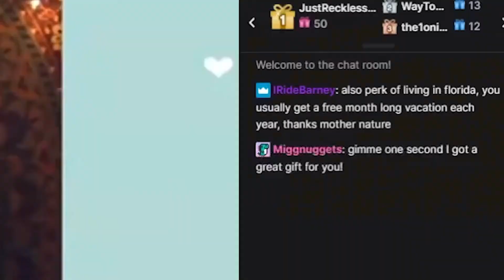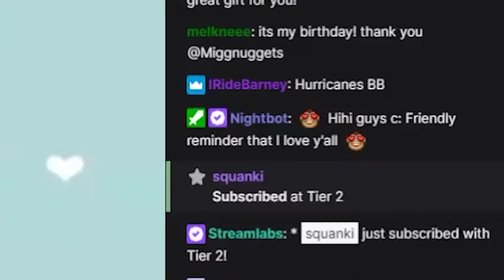DRUNK WRESTLING FOR AN EGIRL